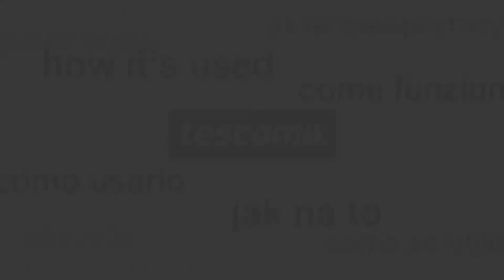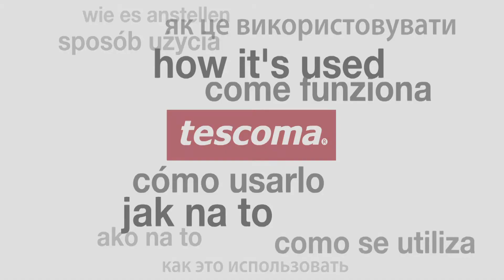Multifunkčná grilovacia pinzeta PRESTO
Unikátna grilovacia pinzeta z prvotriednej nehrdzavejúcej ocele s 3 pármi zakončené zo žiaruvozdorného nylonu pre ľahké a bezpečné grilovanie všetkých obvyklých pokrmov - steakov, burgerov, rýb, zeleniny apod. Vhodné pre všetky typy grilov, vynikajúca pre konataktné grily s antiadhéznym povrchom, ktorého povrch nylonové zakončenie nepoškodia. Pinzetu možno použiť aj bez nylonového zakončenia ako klasickú kuchársku pinzetu. Dodávaná s krúžkom pre uloženie nylovnového zakončenia, vhodná do umývačky. 3 roky záruka.